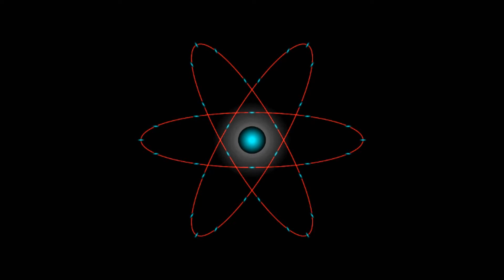Amazing atomic nucleus animation nuclear emblem atomic icon HD animated cartoon